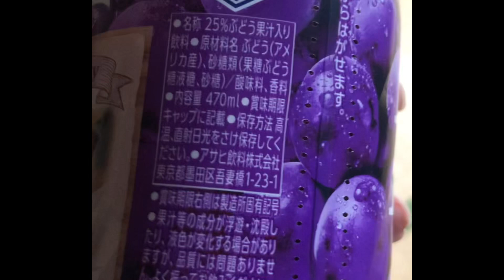ウェルチ 25％ジュース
甘い、うまい。定価170円くらい？